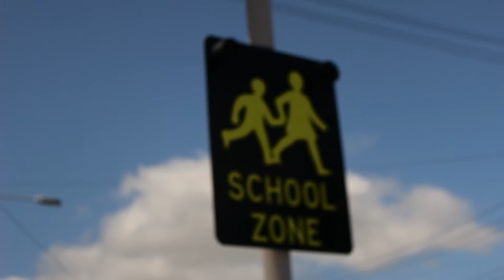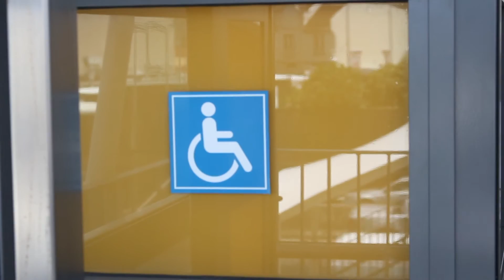Future Transport Competition 2017: Pam Hook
The Future Transport Competition challenges student teams in Years 1-13 to enter games or narratives about transforming transport. In this video, educator Pam Hook talks about transport as a context for active citizenship.